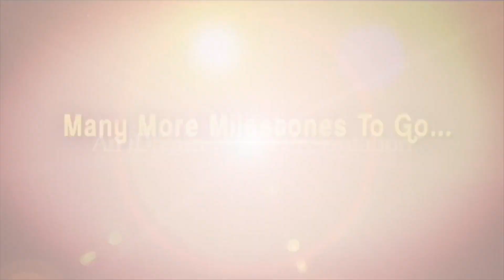ఒరిస్సా వెళ్లి చేతబడి చేయడం దగ్గరుండి చూసాం..Virupaksha Art Director Sri Nagendra Tangala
Virupaksha Art Director Sri Nagendra Tangala Exclusive Interview by Anchor Kavya | iDream Telugu Movies